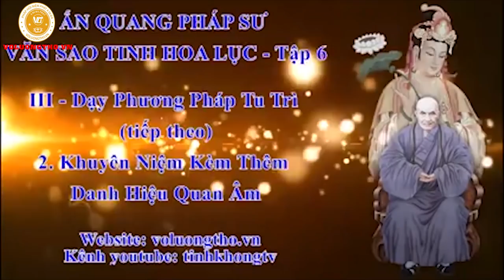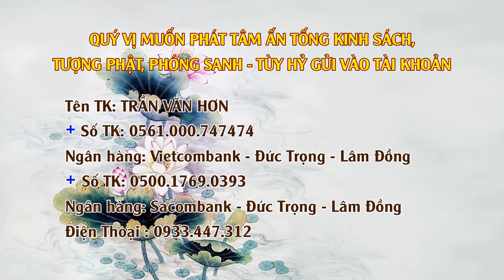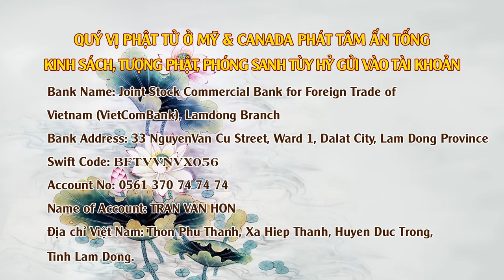Đại Đức Thích Giác Nhàn Giảng Tại Chuyên Tu Tập 11 ngày 01/04/2020